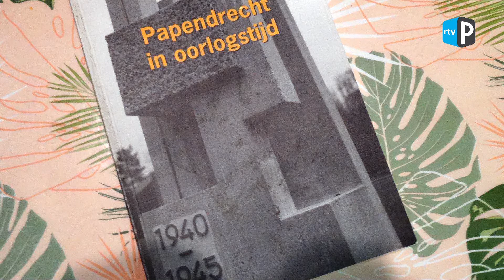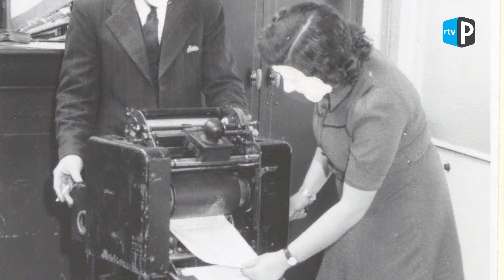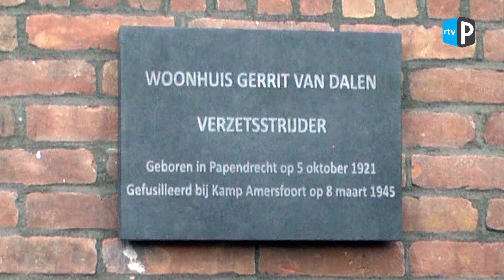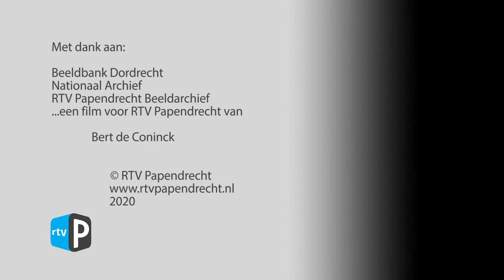Vier de vrijheid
200505 Vier de vrijheid
PAPENDRECHT - Ter ere van het feit dat Nederland 75 jaar geleden bevrijd werd,  brengt TV Papendrecht een videogedicht waarin de aanloop naar de vrede in woord en beeld en in al zijn facetten wordt geschetst.
Bert de Coninck wil een eerbetoon brengen aan de nog onder ons zijnde veteranen.  Ook is het samenvatting voor hen die de oorlog niet hebben meegemaakt. Hij hoopt hiermee iedereen te motiveren om ons verleden niet te vergeten.